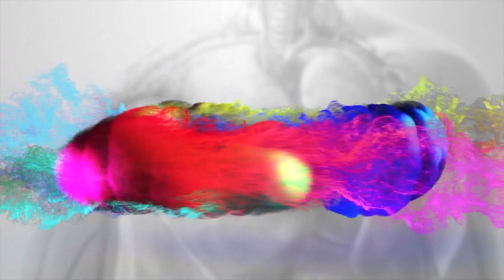Várices a partir de cirugías Dr Marcelo Morales 31 12 2022